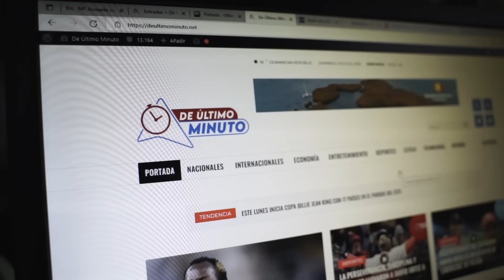ELADIO INSULTA A FERNANDO ABREU POR PENSIONES A ARTISTAS